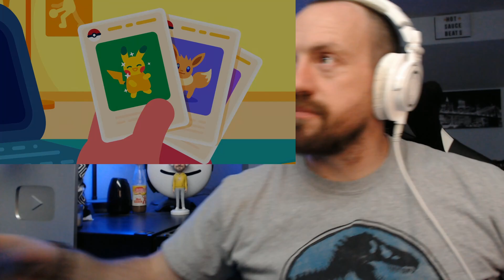BLEW MY MIND!!! Why Your Brain Blinds You For 2 Hours Every Day (REACTION!!!) Kurzgesagt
Hot Sauce Beats is Here! @kurzgesagt Why Your Brain Blinds You For 2 Hours Every Day!  I had a blast reacting to this and hope you enjoy the video! Stay safe out there and have a great day!

Last Video